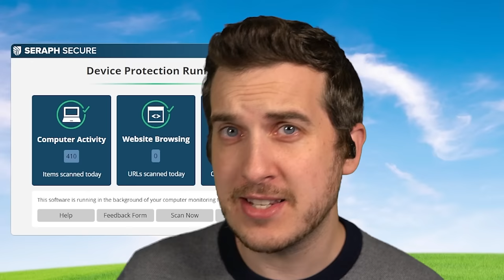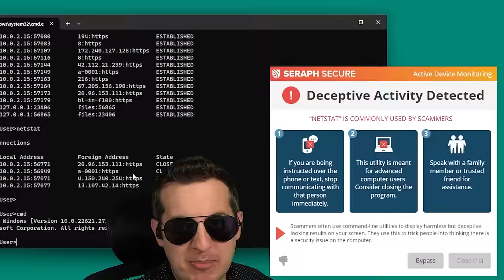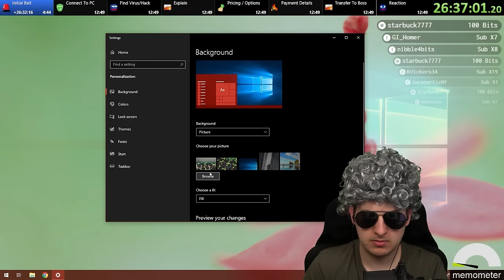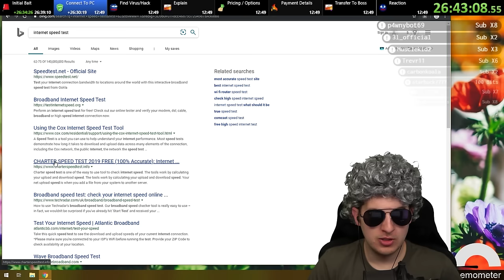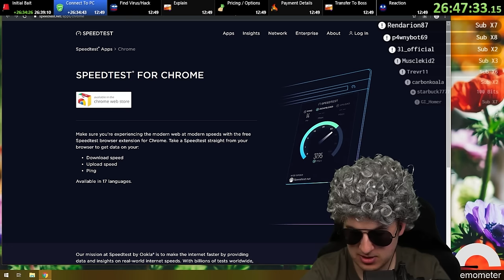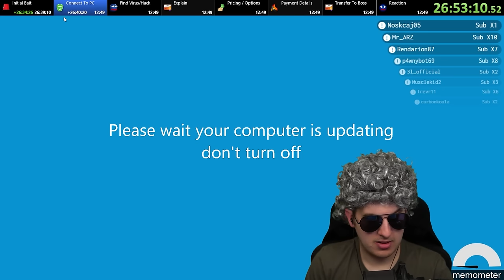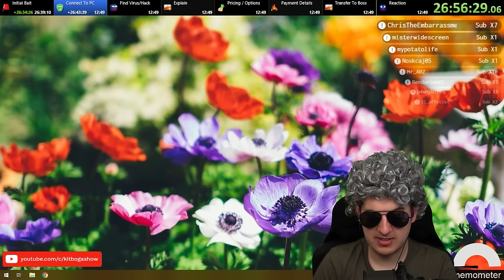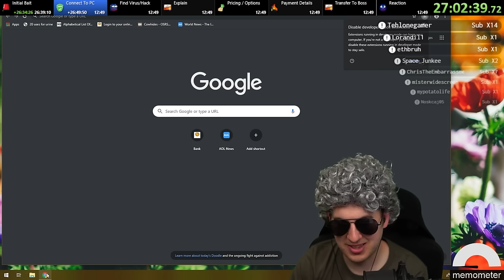Four Scammers Wasted 36 Hours On Me: Baited Full Version Part 4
This is the mostly UNEDITED version of the Baited series, episode #4. In this last episode "Granny Matilda" continues to bait "Microsoft refund scammers" into all kinds of silly scenarios including helping her buy a plane ticket. In this final episode, every good story has an ending and while these four scammers wasted 37 hours of their lives trying to scam me, they got absolutely nothing.